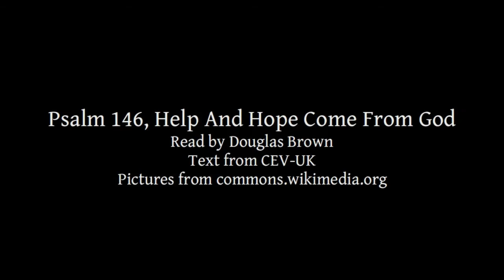Psalm 146 | Help And Hope Come From God | Lectionary bible reading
Psalm 146, Help And Hope Come From God